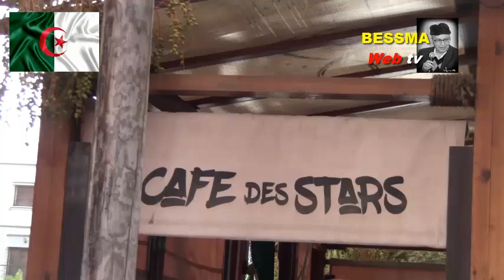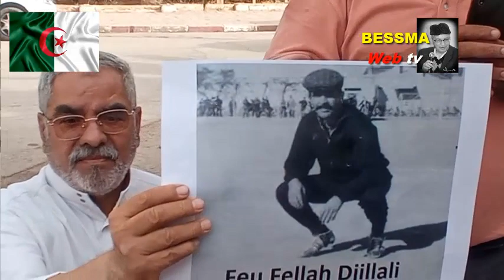Les oranais et les bel-Abbésiens fêtes la 60 ème anniversaire de l'indépendance .